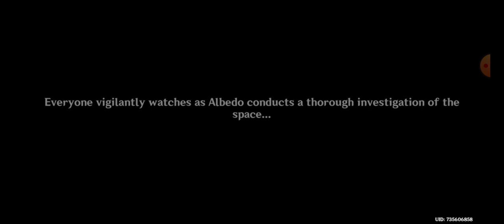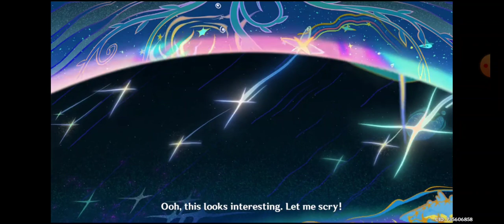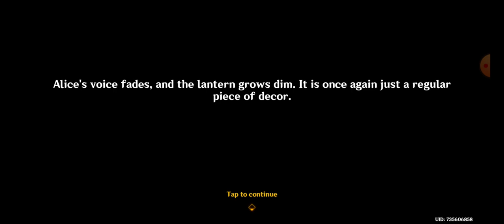Продовження третьої глави. Аліса розповідає історію про подруг. Великий шмат лору, не пропустіть!